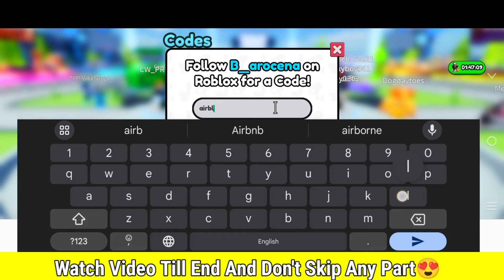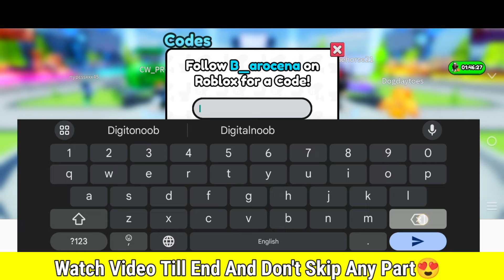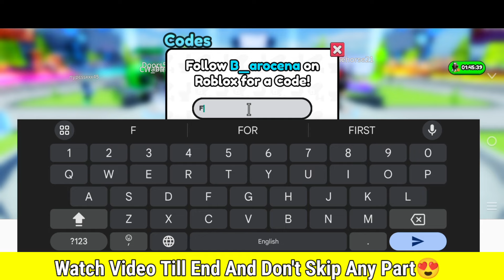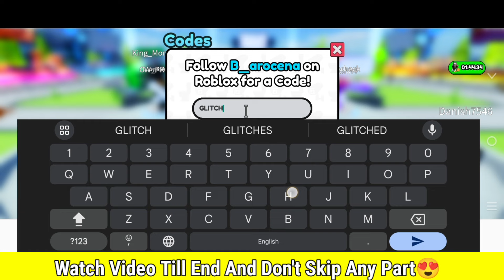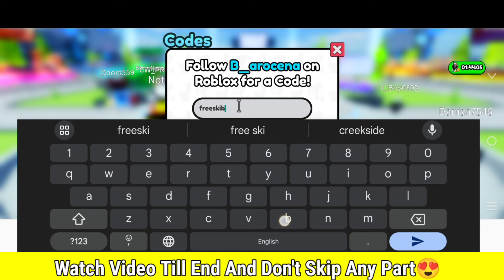🔔UPDATE NEW!!🔔SKIBIDI TOWER DEFENSE ROBLOX CODES 2024 - SKIBIDI TOWER CODES [ROBLOX]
🔔UPDATE NEW!!🔔SKIBIDI TOWER DEFENSE ROBLOX CODES 2024 - SKIBIDI TOWER CODES [ROBLOX], skibidi tower defense ROBLOX CODES 2024 - skibidi tower defense CODES 2024

Today in this interesting video we are going to tell you about New Redeem codes for skibidi tower defense ROBLOX.. I hope you like this video.

1.skibidi tower defense codes
2.skibidi tower defense codes 2024
3.skibidi tower defense codes june 2024
4.codes for skibidi tower defense 2024
5.codes for skibidi tower defense june 2024
6.codes for skibidi tower defense
7.roblox skibidi tower defense codes
8.skibidi tower defense codes for coins
9.Roblox skibidi tower defense codes june 2024
10.skibidi tower defense roblox codes
11.skibidi tower defense ep 73 codes

How do I use Skibidi Tower Defense codes?

To make use of these codes, follow these simple steps:

👉 Open up Skibidi Tower Defense in Roblox.

👉 Hit the ‘Gifts’ menu option.

👉 Choose the ‘Codes’ tab at the top of the menu.

👉 Type or paste in a code one at a time and hit redeem.